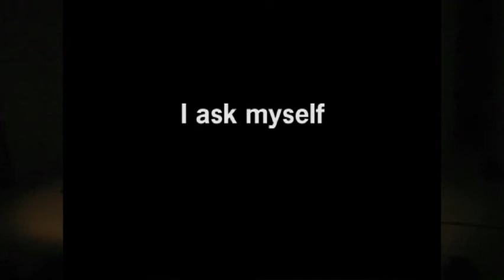Dance Research NRW #1 Britta Wirthmüller "Bodies on the Borders of Reality"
Review: Dance Research NRW
4th of July 2011 // NEUER TANZ/Marstall Schloss Benrath, Düsseldorf
#1: Britta Wirthmüller: "Bodies on the Borders of Reality" with : Britta Wirthmüller

Presentation: Lidy Mouw

© NRW KULTURsekretariat (Wuppertal)
Director: Dr. Christian Esch
Project Management: Christian Watty

Film: Thomas Witzmann